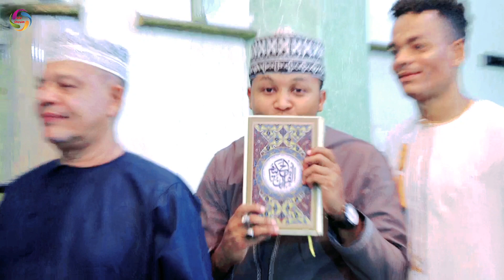SHAMRA SHAMRA ZA BWANA HARUSI | FAUZ